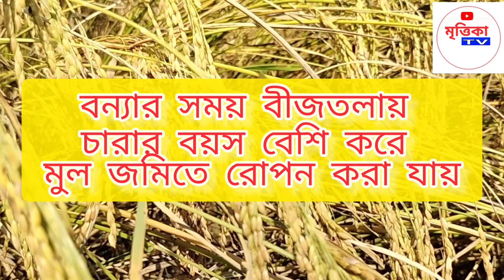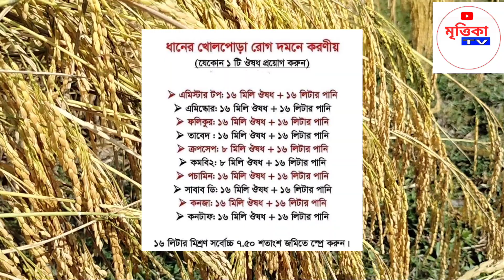পোলাও এর চিকন ধান ।। ধান চাষ।। দেশি পোলাও ধান।। dhan chas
সুগন্ধি ধান / চিকন ধান এর চাল পোলাও এর ধান চাষ,আতব চাল বলতে সিদ্ধ না করা চালকে বুঝায়